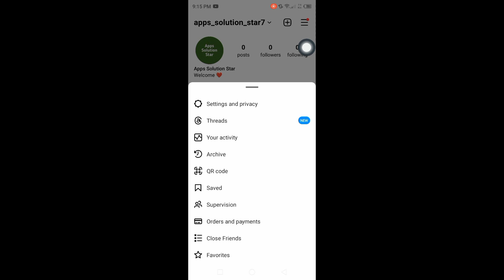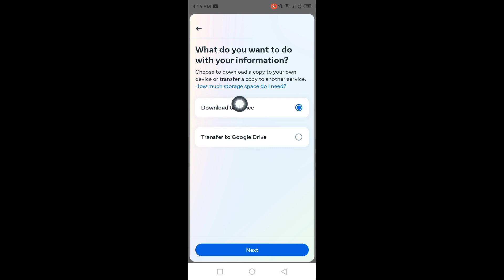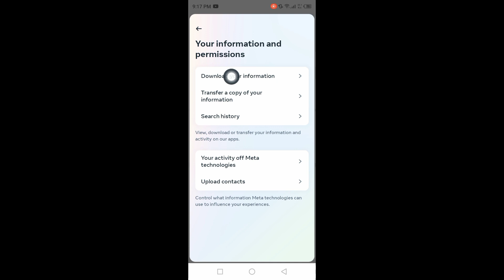How to Recover Deleted Chats on Instagram (2024)| Recovery delete Instagram messages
How to recover deleted chats on instagram.

I hope this video help you recover deleted chats on instagram!